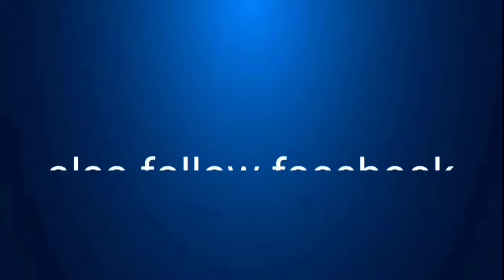BIDYUT - Sony Max Channel Idents History [ 2004 - 2012 ] | Version 1.1@bidyut00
Sony Max Channel Idents History [ 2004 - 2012 ] | Version 1.1

This is BIDYUT (O Play) Formar Channel Hotshots

This compilated video has made and published for Archive, Education and Entertainment purpose only. All idents of Sony Max merged in this video, are officially owned to S.P.T None of these idents are owned to me (SUBHAM PARIHARI) or my channel (O Play).

My Old Video: - @sonu-b8n5z

 • Sony Max Channel ...